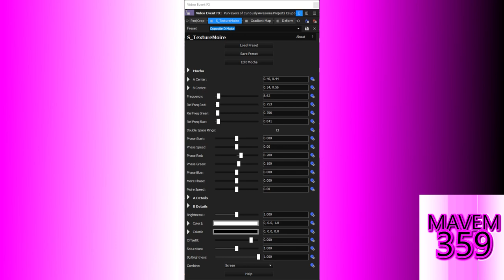How To Do Some D-Major 69